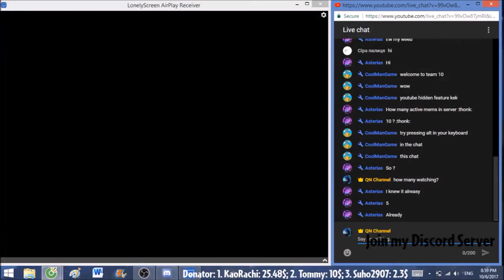[Plants vs. Zombies 2] Fire and Water - Day 14 by Medicine2014.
Add friend on Geometry Dash: QnGaming
Add me on PvZ Heroes: QnGaming
I forgot how this level is... no comment whatsoever